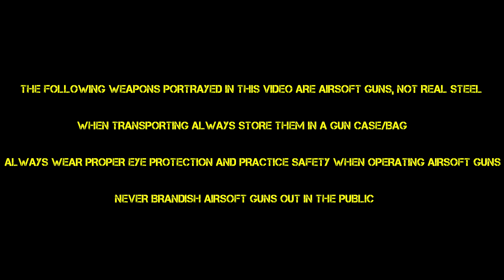Tactical Donut Fails | Wreaking Balls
I tried climbing through a window and end up kind of crushing my nuts. Not enjoyable at all.